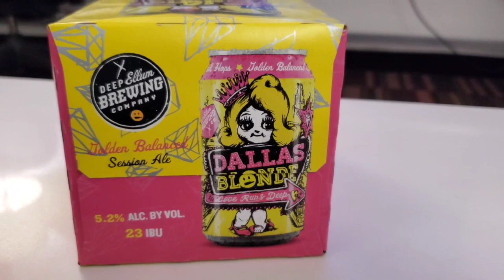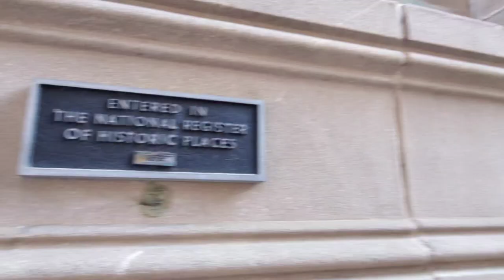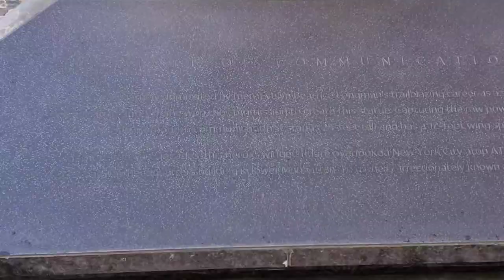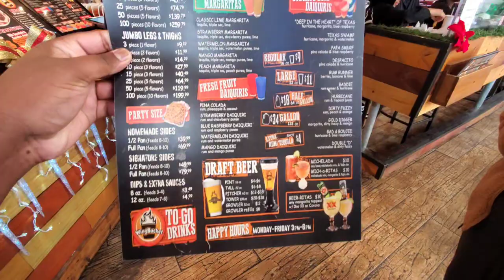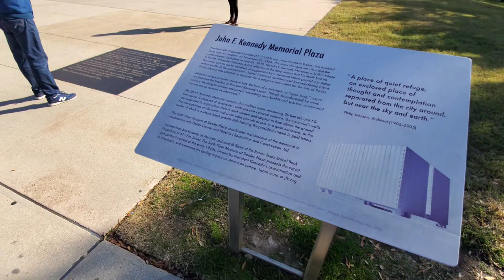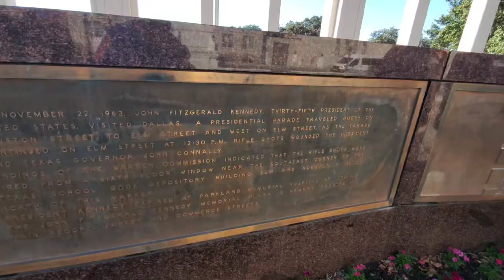A Trip to Dallas Texas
Join me in my latest vlog as I explore Downtown Dallas, check out the Giant Eye Ball, and visit the Globe at AT&T Discovery District. We'll also take a trip to Dealey Plaza, the John Neely Bryan monument, and the JFK Memorial Plaza. And guess what? I even got to see the building where Lee Harvey Oswald shot from! 🤯🎥 But that's not all, I had an amazing encounter with the famous LokaPandya and got to sit in his Back to the Future AMC DeLorean! ✈️🌍

Ig and YouTube: LokaPandya
Drone shot by Blue Moon Universe